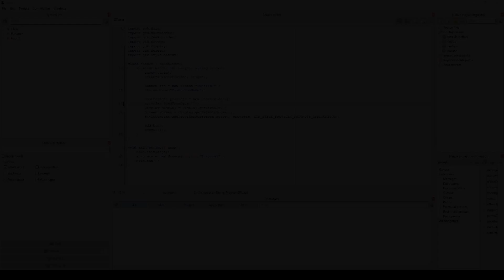QuickTip #378 - D programming language Tutorial - GTKD In Code CSS Button Hover Color Animation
D programming language Tutorial - GTKD InCode-CSS Button Hover Color Animation